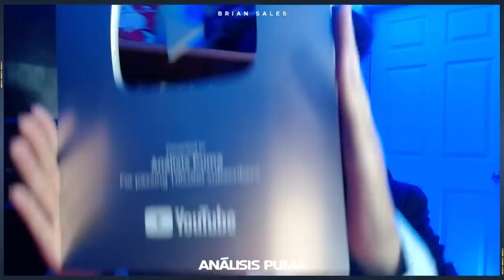LISANDRO MAGALLÁN, NUEVO JUGADOR DE PUMAS | ¿QUÉ PASA CON EL "TORO" FERNÁNDEZ?